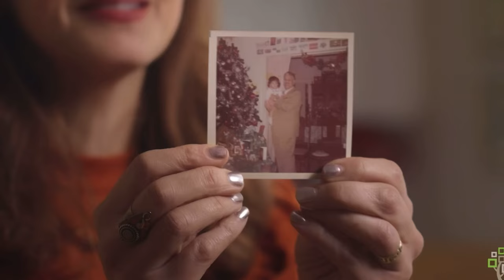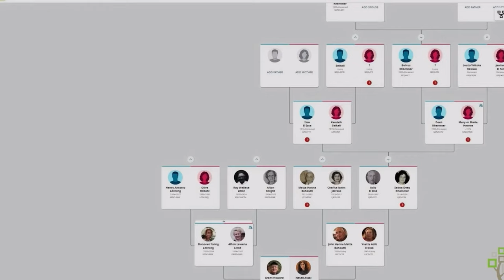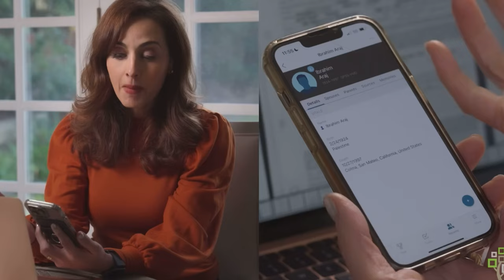HOW I CONNECTED with my LATE GRANDFATHER from the AFTERLIFE- UNBELIEVABLE STORY!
Sometimes, we get so busy with everyday life, we forget what is important. I had one of those days recently...until I made a discovery on Family Search about my late grandfather that opened up a whole world of exploration! I was very close to my grandfather up until he breathed his last breathe, but this experience allowed me to make new discoveries about him, as  Palestinian trying to navigate America and build a life for his family.

AMAZON STORE

You will get a behind the scenes scoop on our production plans, as well as bonus recipes, insider blogs,  or your name in the credits!